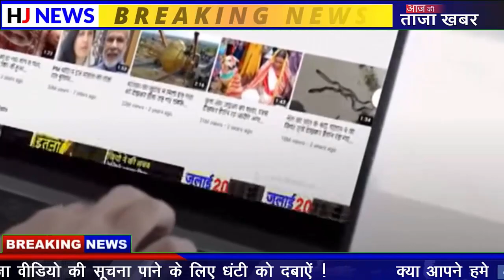केमेरे में कैद हुई पुलिसकर्मी की ऐसी सच्चाई, देखिये Govt Employees Caught Red Handed-Part4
केमेरे में कैद हुई पुलिसकर्मी की ऐसी सच्चाई हिला देगी, देखिये Govt Employees Caught Red Handed-Part4

Govt Employees Caught Red Handed,
Govt Employees,
Govt Employees Caught Red Handed Part 4,
महिला पुलिस की बेशर्मी कैमरे में कैद,
shamelessness of Police,
woman police officer laughed shamelessly,
shamelessness of woman Police,

gujaraat mein raajakot jile kee pulis ke ​karmiyon kee aankhen us vakt aasoonon se bhar aaeen, jab unhonne chaar anaath bachchon kee kahaanee sunee. bachchon ne bataaya ki, unaka pita ghar chhodakar kaheen chala gaya tha. maan hee unhen paal rahee thee. chaar maah pahale maan kee bhee maut ho gaee. tab se khaane-peene ke laale pade hain aur koee sambhaalana vaala nahin hai pulis​karmiyon ke mutaabik, chaild hailp lain ke pratinidhi neerad bhatt ne shahar ke maalaveeyaanagar thaane par pahunchakar yah soochana dee thee ki, raajakot ke mavadee chaukadee ovarabrij ke neeche ek hotal ke saamane kareeb ek saptaah se chaar maasoom bachche akele rah rahe hain. pulisakarmee jab bachchon ke paas pahunche to unhonne saaree baaten bataeen. bachchon ne bataaya ki jab se maan nahin hai tab se ve chaaron kuchh samay jaamanagar rod par bheekh maangakar khaate the. phir kisee vyakti ne rikshe ke jarie unhen mavadee chaukadee par ovarabrij ke neeche chhod diya, jahaan kareeb 8 din se rah rahe the. raiad morai
Show more
993 / 5000
Translation results
The eyes of the police personnel of Rajkot district in Gujarat were filled with tears when they heard the story of four orphaned children. The children said that their father had left home and gone somewhere. Mother was raising them. The mother also died four months ago. Since then there have been food and drink and no one is going to handle

According to police personnel, Child Help Line representative Neerad Bhatt had reached the Malviyanagar police station in the city informing that four innocent children have been living alone for about a week in front of a hotel under the Mavadi quartet overbridge in Rajkot. When the policemen reached the children, they told all the things. The children told that since the mother was not there, they used to eat at the Jamnagar Road for some time. Then someone rickshaw them through the overbridge at Mavdi Quartet, where they have been staying for about 8 days.

HJ NEWS !!